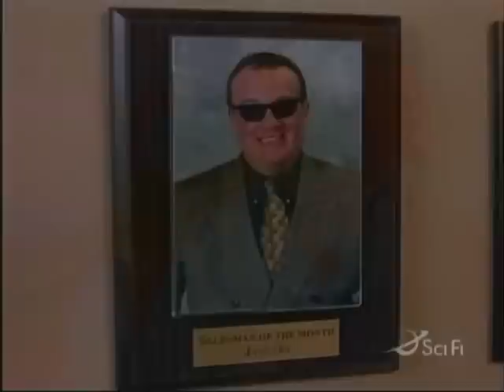SU2 - Ep. 18, "The Piper", 1/5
Special Unit 2, episode 18 - "The Piper", part 1 of 5